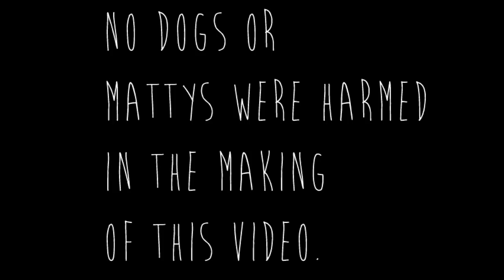The ATBShop Skate Warehouse Lost Property Fashion Show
You've left alot of clothes at our park!!!